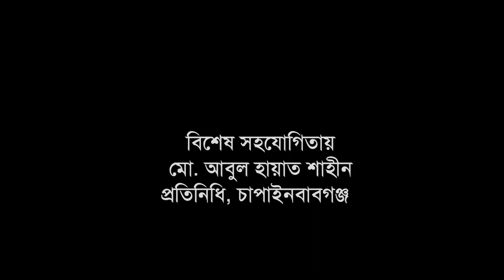গাছ মরার গুজবে কোটি টাকার লাক্ষা পাচার